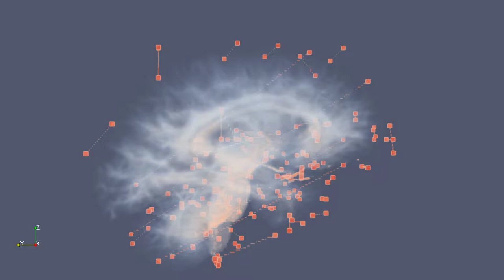Brain MRI with 3D SIFT keypoints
Brain MRI with 3D SIFT keypoints matched, matching outliers NOT removed.